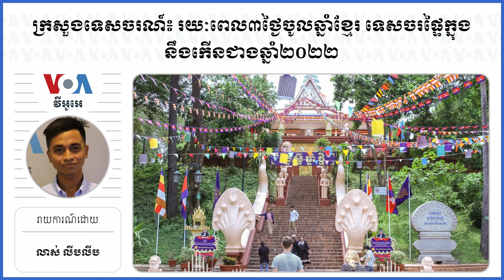ក្រសួង​ទេសចរណ៍៖​ រយៈ​ពេល​៣​ថ្ងៃ​ចូល​ឆ្នាំ​ខ្មែរ​ ​ទេសចរ​ផ្ទៃ​ក្នុង​នឹង​​កើន​​​ជាង​ឆ្នាំ​២០​២២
ក្រសួង​ទេស​ចរណ៍​រំពឹង​ថា ក្នុង​​រយៈពេល​៣​ថ្ងៃ​នៃ​ពិធីបុណ្យ​ចូលឆ្នាំ​ខ្មែរ​ ភ្ញៀវ​ទេសចរ​ផ្ទៃ​ក្នុង​ នឹង​​កើន​ឡើង​ជាង​ឆ្នាំ​២០២២​ ដោយ​ថា​ ​ឆ្នាំ​២០២២ ​កម្ពុជា​ទទួល​បាន​ភ្ញៀវជាតិ​ និង​អន្តរ​ជាតិ​ប្រមាណ​៥​លាន​នាក់​។ អ្នក​ជំនាញ​ទេសចរណ៍​ថា កំណើន​ទេសចរ​ផ្ទៃក្នុង​នឹង​រួម​ចំណែក​ដល់​ការ​ជំរុញ​កំណើន​សេដ្ឋកិច្ច​មូលដ្ឋាន​។

ទស្សនា​វីដេអូ​របស់​យើង​ខ្ញុំ​តាម​ប្រធានបទ​ខាង​ក្រោម៖